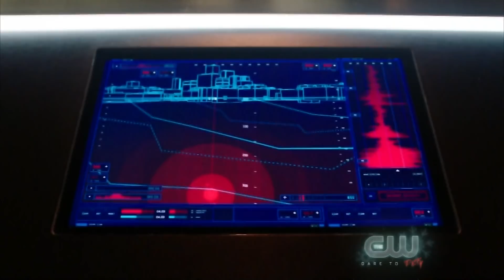DCTV Elseworlds Crossover Clip - Amazo Fight (HD) Superman, Flash, Arrow, Supergirl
The epic 3 night DCTV “Elseworlds” crossover event begins Sunday December 9th with The Flash, continues on Monday with Arrow, and concludes Tuesday with Supergirl. Also appearing in the crossover are Superman, Lois Lane, and Batwoman.